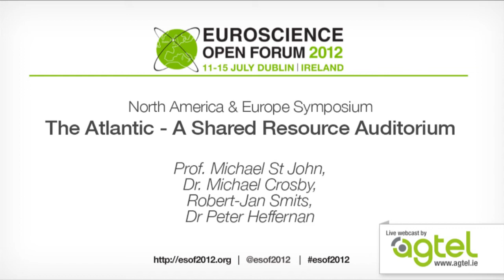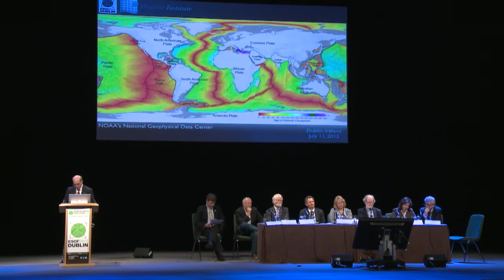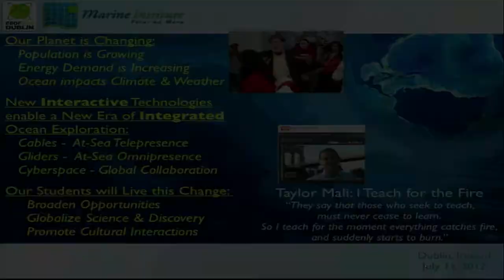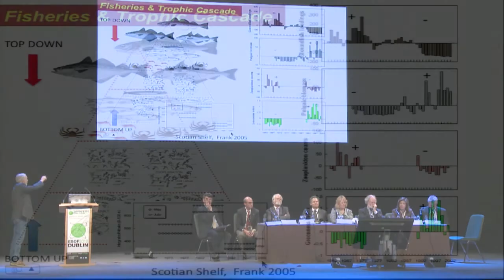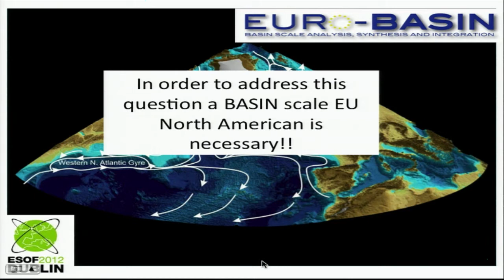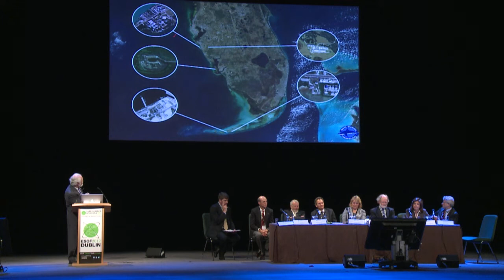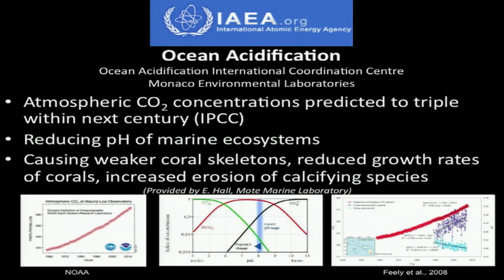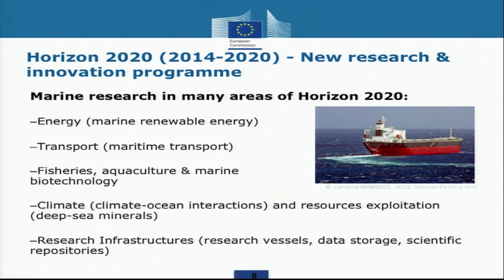ESOF 2012 Dublin: The Atlantic - A Shared Resource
Euroscience Open Forum, Dublin 2012.

North America & Europe Symposium: The Atlantic - A Shared Resource

The Atlantic Symposium will feature four keynote speakers, two from Europe and two from the USA, who will set the scene for an Expert Panel Discussion involving the keynote speakers and distinguished leaders in the field of marine sciences from Europe and United States. The Symposium will explore the historical, cultural and scientific links across the North Atlantic Ocean, our current knowledge of how the Atlantic ecosystem functions, the marine economic, social and environmental challenges and opportunities we face and the benefits of cooperation.

Keynote Presentations

The Atlantic Ocean - how it works: presenting our understanding of the Atlantic ecosystem, its evolution, hydrodynamics and ecology.
Keynote Speaker: Prof Michael St John, Technical University of Denmark.

The Atlantic Resource Base: describing the socio-economic and environmental resource base, including climate change impacts, which affect both today and likely future experiences of ordinary citizens.
Keynote Speaker: Dr Michael Crosby, MOTE Marine Laboratory, Florida, USA.

Opportunities for Scientific Collaboration: exploring the opportunities and benefits of co-operation across the Atlantic in the areas of science, technology and innovation.
Keynote Speaker: Mr Robert-Jan Smits, Director General, Research and Innovation, European Commission.

Panel Discussion
Chair: Dr Peter Heffernan, CEO, Marine Institute, Ireland.

The four Keynote Speakers will be joined by:
Dr David Conover, Director, Division of Ocean Sciences, National Science Foundation, USA.

Prof James J. McCarty, Alexander Agassiz Professor of Biological Oceanography, Harvard University, USA.

Dr Scott Glenn, Professor of Physical Oceanography, Rutgers University, Institute of Marine and Coastal Sciences, USA.

Dr Sybille van den Hove, Visiting Professor, University of Barcelona, member of the Scientific Committee of the European Environment Agency (EEA).